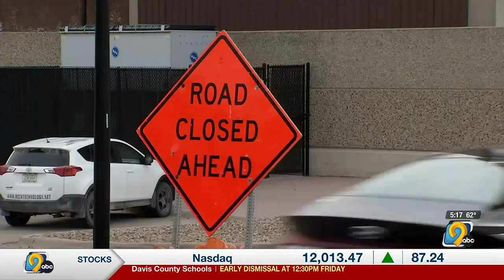New Cedar Rapids pickleball court and restaurant to open early fall